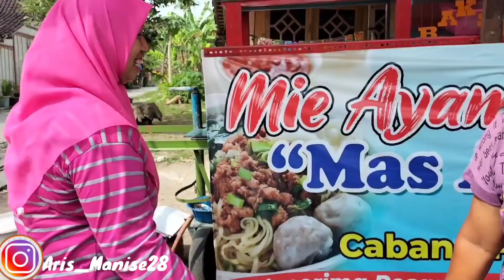SAK DESO TEKO KABEH‼️Bakule Sampek Grogi....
Hallo... Sahabat Manise 😘 Ikuti dan suport terus channel ku Ini Ya. insaallah ARIS MANISE,ERNA CACAMARICA Dan SIKOH SI RATU HEBOH selalu mempersembahkan yang terbaik & menghibur untuk sahabat manise semua 🥰

Link YouTube

Fb Aris Syam

Alamat : Dsn Sendangtliko rt 001 rw 001 Ds Mojorembun Kec Kradenan Kab Blora 58383

Jangan lupa di SUBSCRIBE channel ku ini bagi yg belum subscribe ya 🥰 ,karna Subscribe gak bayar kok GRATIS...! Dan penyemangat ARIS MANISE, ERNA CACAMARICA & SIKOH SI RATU HEBOH untuk Buat konten 😁 ..Dan jangan lupa di like ,komen & di share sing akeh ya Manis. Terima kasih 🙏 Salam Cheesee